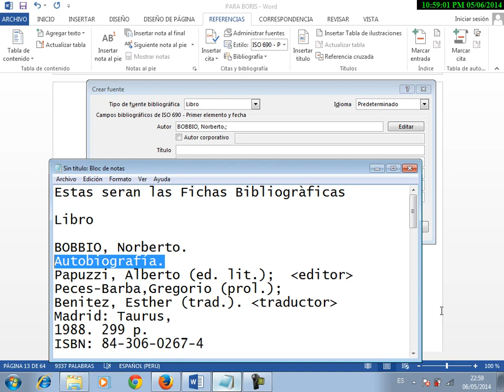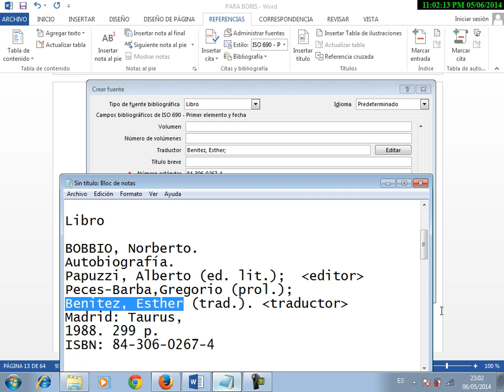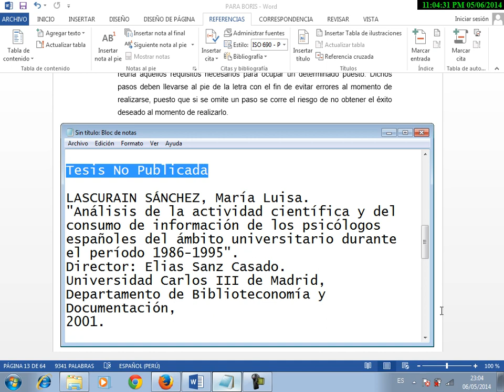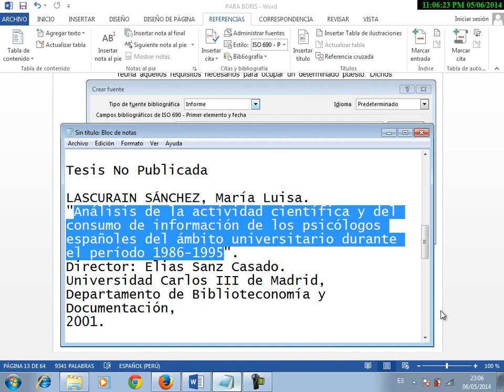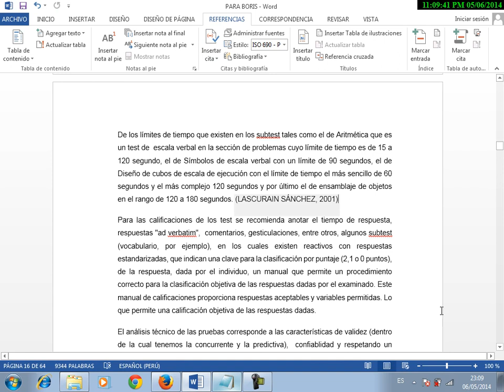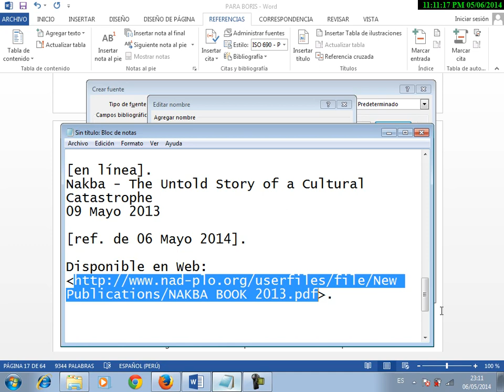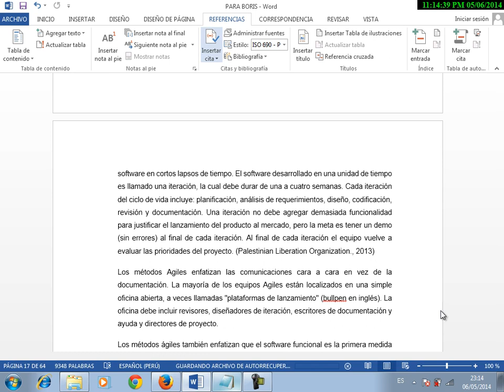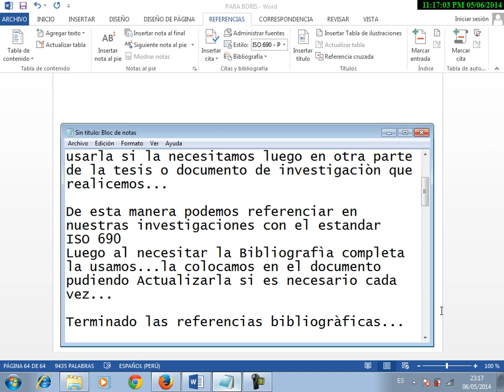Referencias y citas Bibliograficas en Word ISO 690. Generar la Bibliografìa.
Se muestra el uso de las REFERENCIAS en un documento de Word, para el ISO 690. agregaciòn de referencias bibliogràficas y agregaciòn de datos para generar luego la bibliografìa para el documento de trabajo de Investigaciòn o Tesis. Este mismo procedimiento se usa para cualquier estandar.